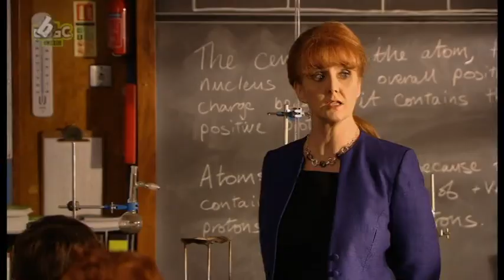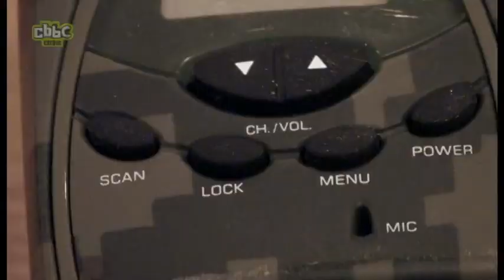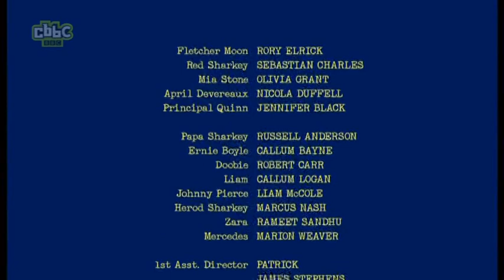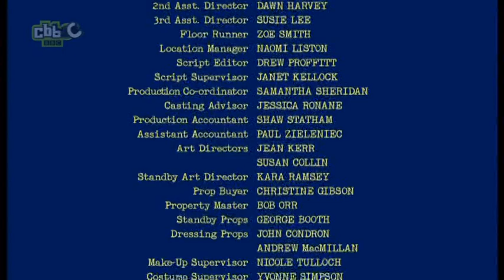Half Moon Investigations E07 Les Jeunes Etudiantes